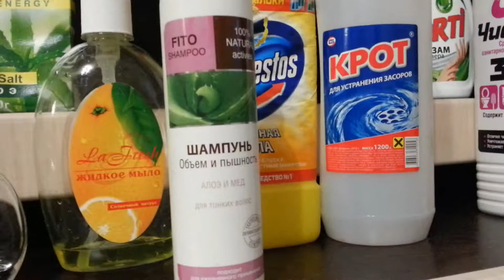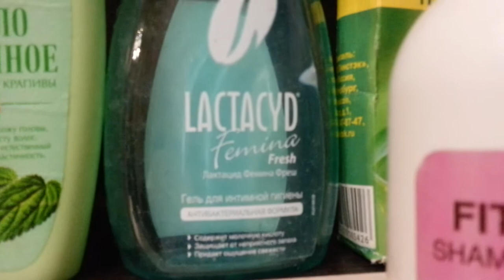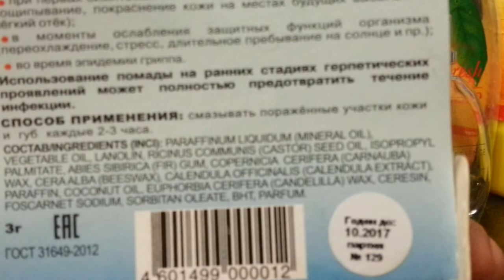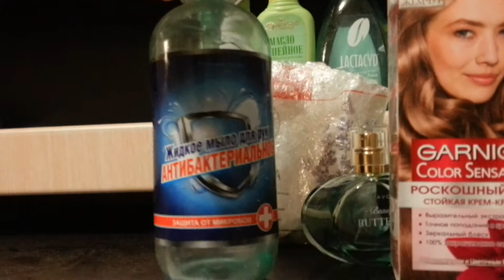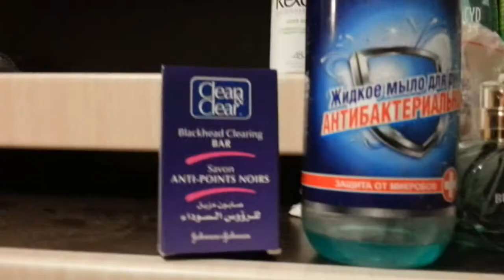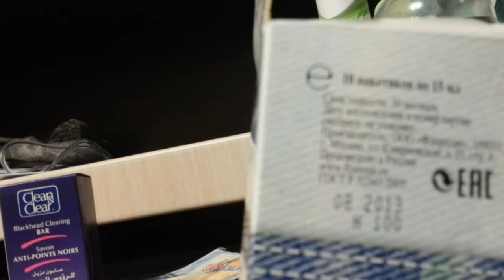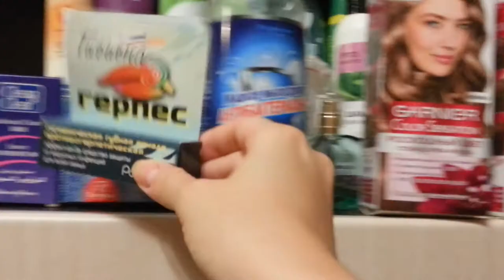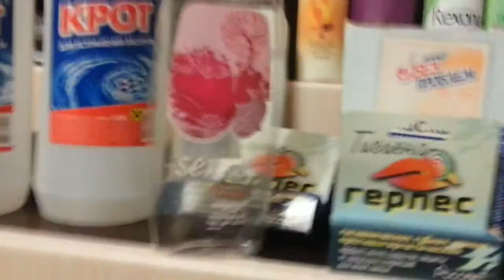Пустые баночки от 27 .10. 15 г.